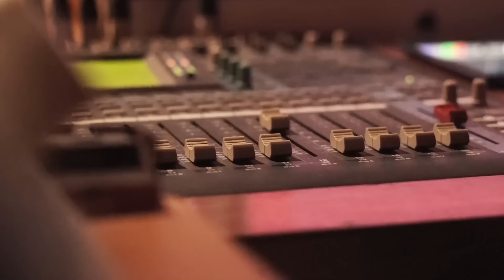Pash Katiye Tor || Ankita Bhattacharyya II Susnato Banerjee II Bengali Love Song2021 II Modern Song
Presenting new bengali modern love song by Ankita Bhattacharyya,Lyrics by Susnato Banerjee.Hare are song details

Listen! Listen, Enjoy and Share!!!

Singer: Ankita Bhattacharyya
Lyricist, Composer And Music Director: Susnata Banerjee
Music Arrangement : Sujit Saha,  Pritam Majumder & Sarthak Ghosh
Recording: Sabyasachi Mukherjee ( Mahul Studio)
Dop: Sujay Kar Saha
Cast: Ankita Bhattacharyya And Susnata Banerjee
Story And Cinematography: Susnata Banerjee
Drawing Artist: Saptarshi Debnath
                            Ratan Das

Mixing Mastering : Ritesh Gandhi ( Strings, The Studio)

*** ALL INFORMATIONS REGARDING CREDITS ARE GIVEN BY THE MAKER , BEING A PUBLISHER AND CONTENT MANAGER  "KRISTI CREATION" HAS NO KNOWLEDGE AND LIABILITY ABOUT ANY MISS INFORMATION***